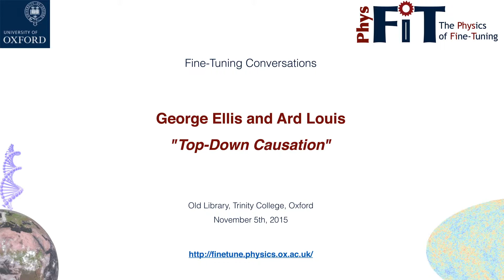Fine-Tuning Conversations: George Ellis and Ard Louis Part 1, Top-Down Causation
George Ellis and Ard Louis discuss emergent and downward causation. They touch on language, programming, and emergent sciences. This discussion was conducted at Trinity College, Oxford, on November 5, 2015, and is part of the Consolidation of Fine Tuning project.